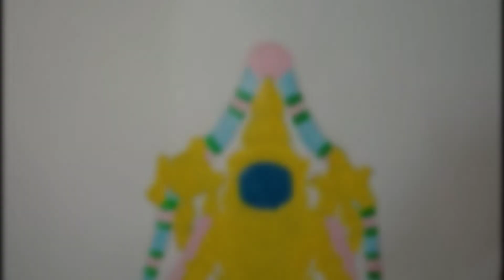Narasimha jayanthi special video |narasinghar | Yoga Narasimha| how to draw Narasimha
Hi Friends,
In this video, we saw how to draw a simple sketch of pattachitra art, for some first, it takes some time to do after try this simple sketch you get confidence to do the pattachitra art easily

If you have any queries please let me know in the comment section and don't forget to subscribe to my channel, and follow me on Instagram to get some good ideas about pattachitra art.